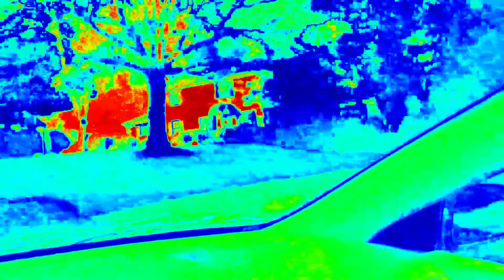Driving In Thermal Vision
Must watch two minutes worth to be counted! Thanks!